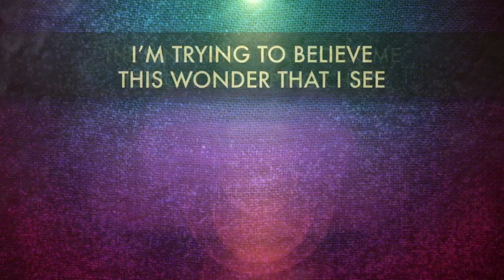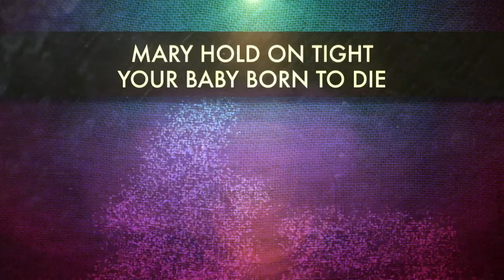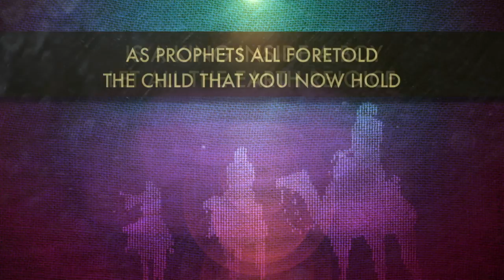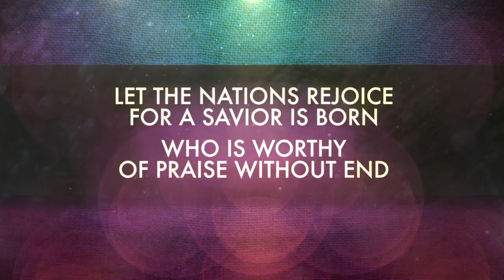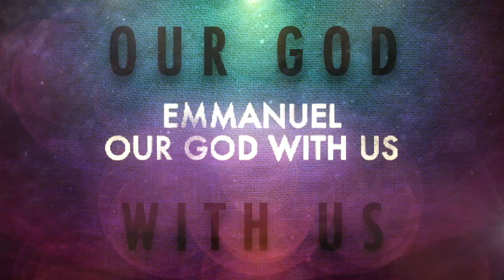Jared Anderson - Messiah's Song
Music video by Jared Anderson performing Messiah's Song. (C) 2014 Integrity Music